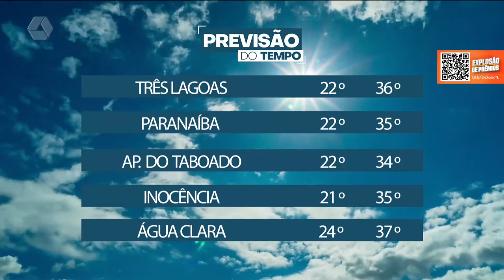Previsão do tempo para esta terça feira